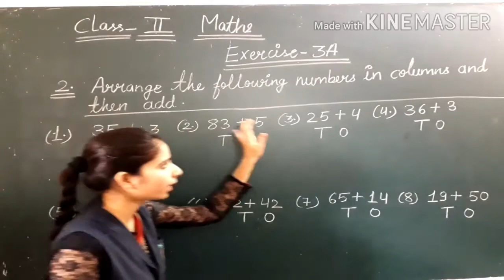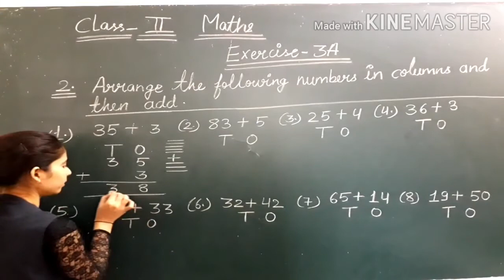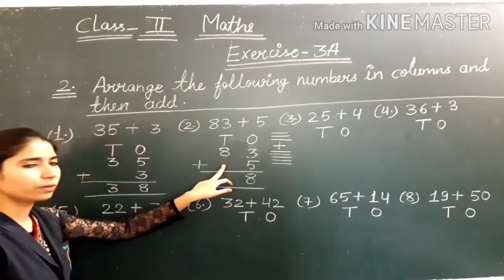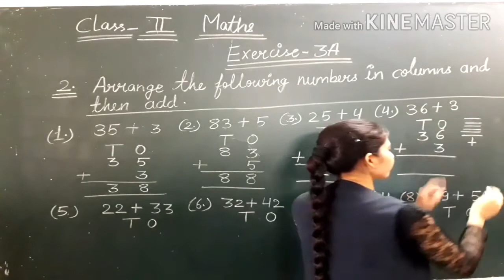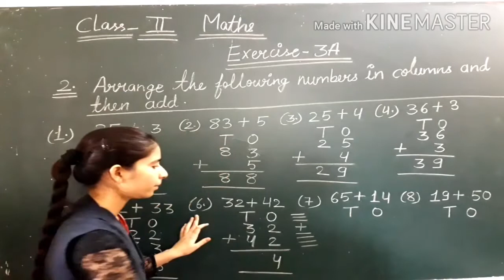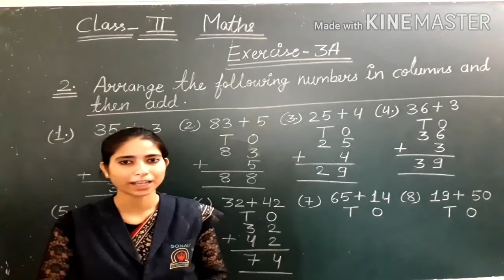CLASS - 2 , MATHS , ( Exercise.- 3 A ) PART - 2